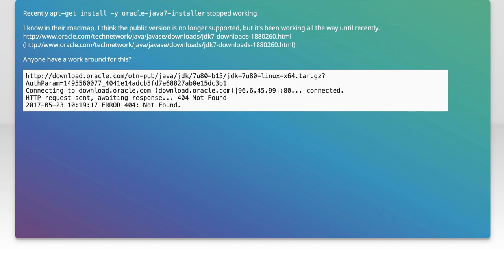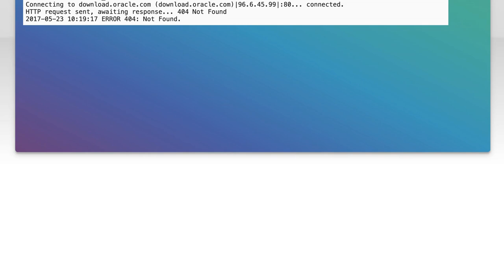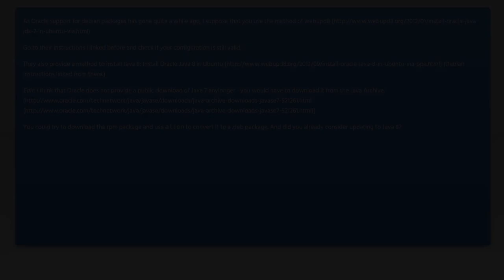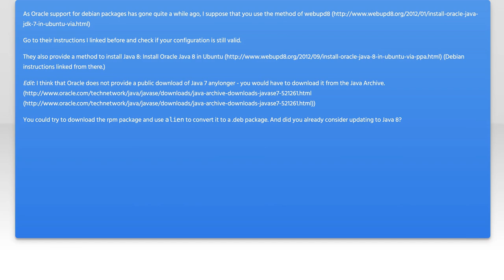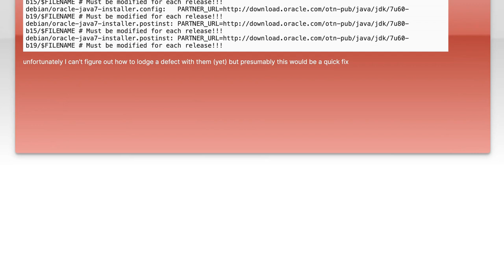Fixing apt-get Install Issues for Oracle Java 7: Troubleshooting Guide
In this video, we dive into the common challenges faced when installing Oracle Java 7 using apt-get. Whether you're encountering dependency errors, broken packages, or configuration issues, this troubleshooting guide will provide you with practical solutions to get your installation back on track. Join us as we explore step-by-step methods to resolve these apt-get install issues and ensure a smooth setup of Oracle Java 7 on your system.

Today's Topic: Fixing apt-get Install Issues for Oracle Java 7: Troubleshooting Guide

Related to: apt-get, installissues, oraclejava7, troubleshootingguide, javainstallation, fixapt-get, javaerrors, ubuntujavainstallation, linuxjavasetup, commandlinejava, softwareinstallation, packagemanagement, javatroubleshooting, apt-getcommands, oraclejavatroubleshooting, javasetupguide, linuxtroubleshooting, javainstallationguide, apt-getfix,